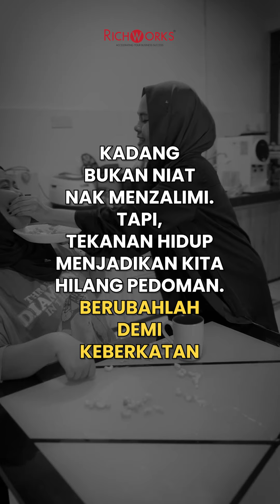Kita Hilang Arah Akibat Tekanan Hidup